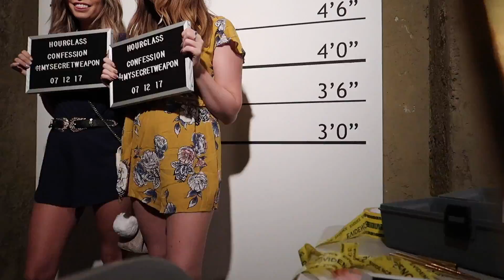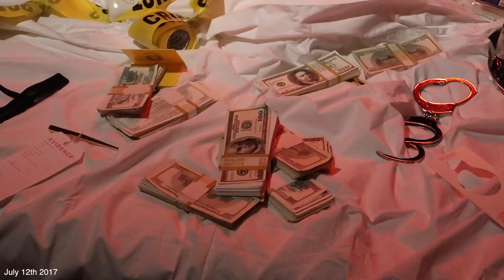MY MUGSHOT!!! + Makeup Giveaway!!!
Hopefully this will be the ONLY mugshot photo I ever take :P
postmates code: ieg9 // uber code: taram134
uber eats (you get $15 of FREE FOOD): eats-taram134

Then I will email the winner and ask for their usernames to make sure they followed all of the requirements! :)